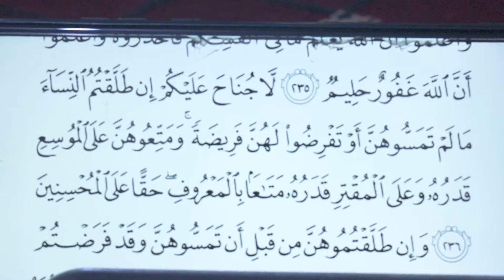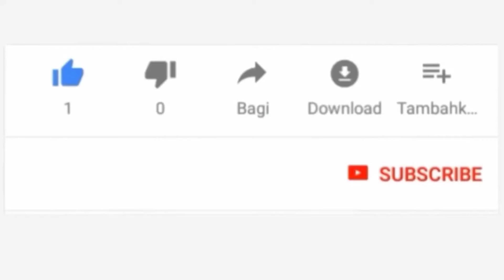JE MWANAMKE ALIYEACHWA BILA KUINGILIWA ANAKAA EDA?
LIVE#JaiOnlineTv
LIVE#JaiOnlineTv
LIVE#JaiOnlineTv